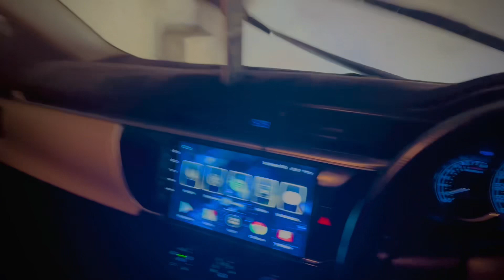iD Card Mei Ws Jorr Ko 🙈 | Noor SahiL Vlogs